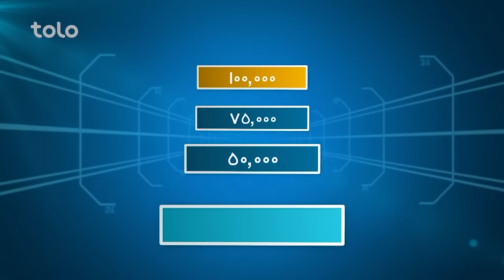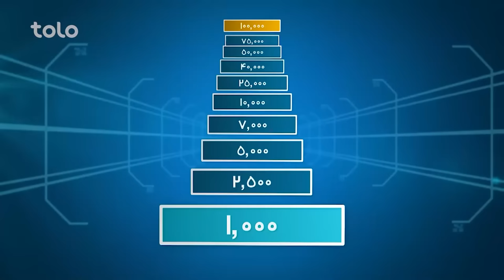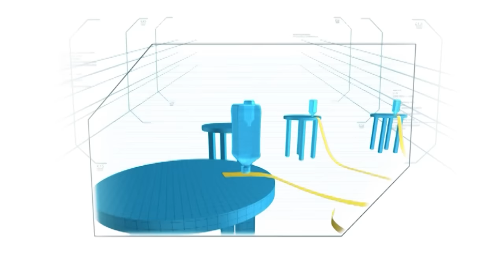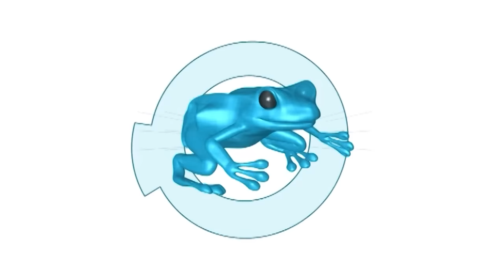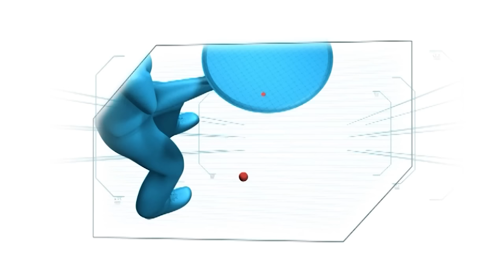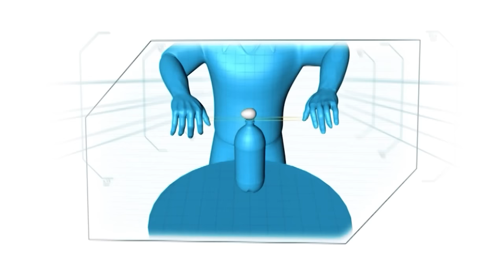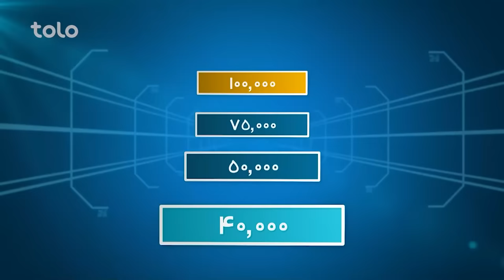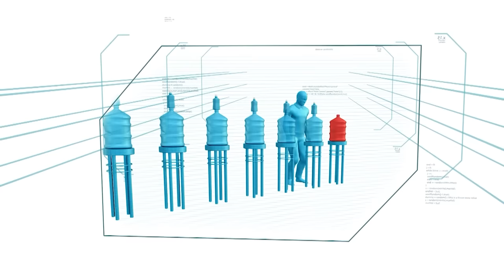Lahza ba Lahza with Qais Jasor & Karim Badakhshi | لحظه به لحظه با قیس جسور و کریم بدخشی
Lahza ba Lahza with Qais Jasor & Karim Badakhshi